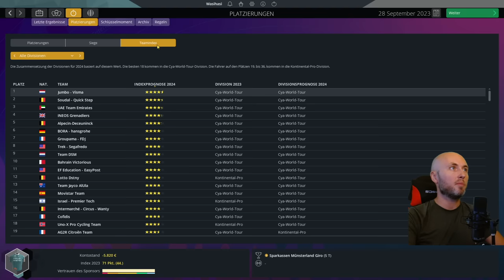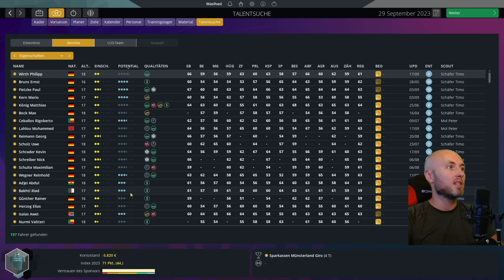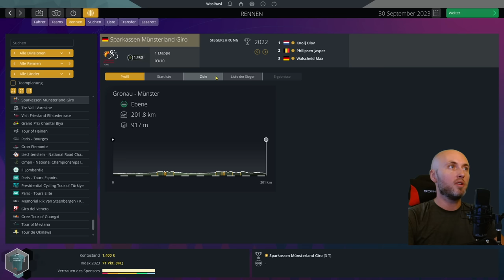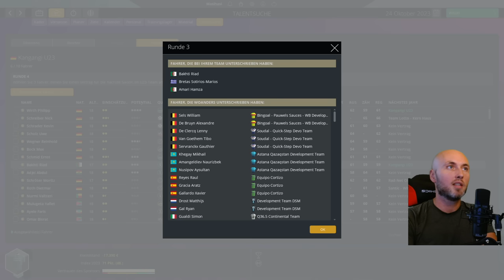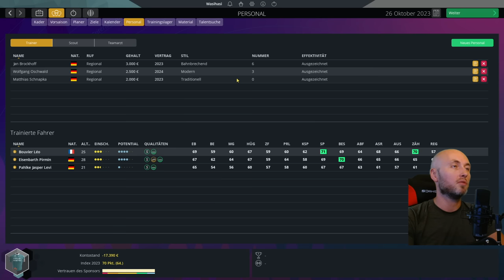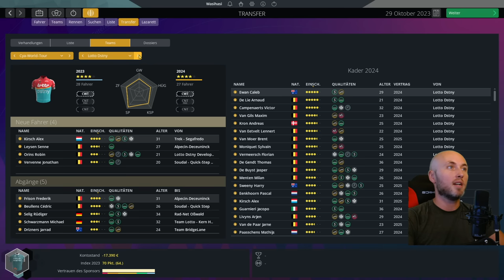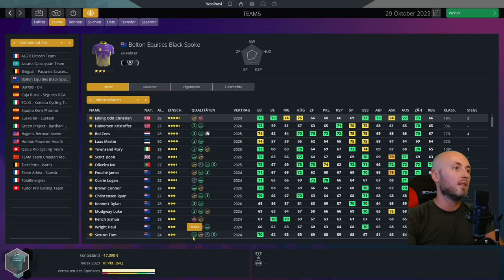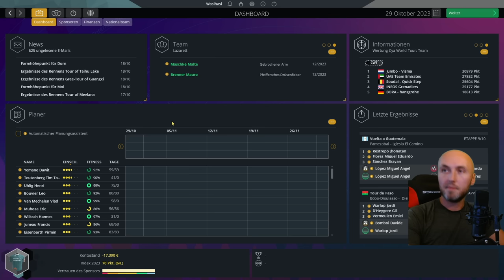Pro Cycling Manager 2023 - Saisonende + Transfers der Topteams